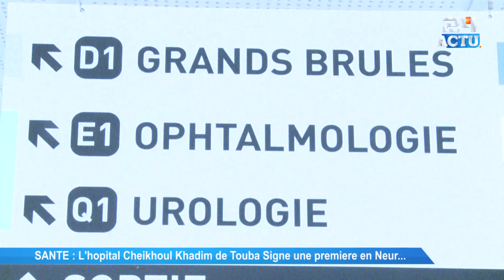Hopital Cheikhoul Khadim Le premier traitement endovasculaire d’un anévrisme cérébral réalisé au Sén